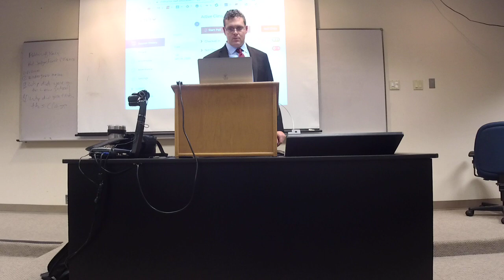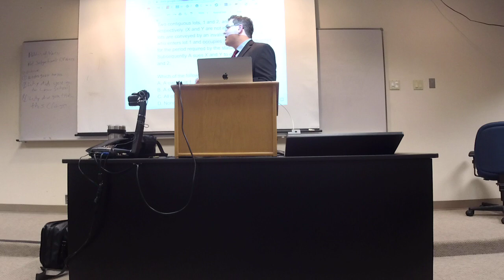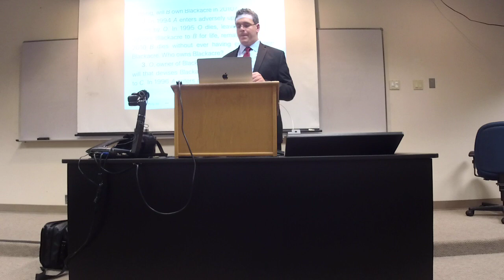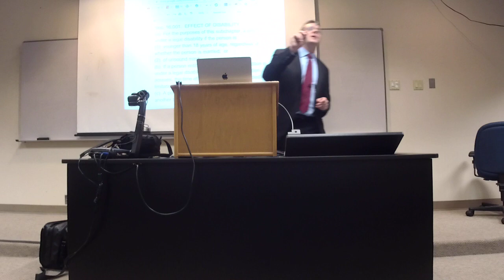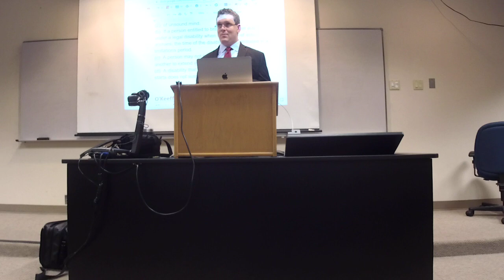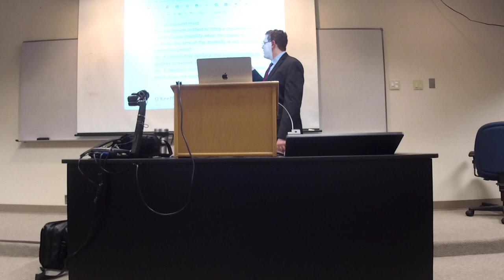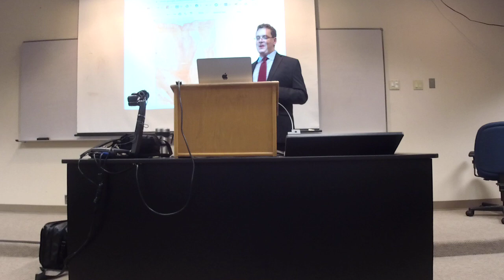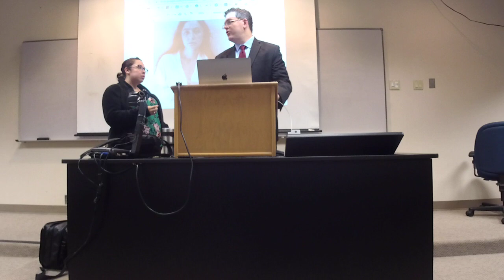Prop 2 Class 2 - Mechanics of Adverse Possession: Tacking and Adverse Possession of Chattels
Mechanics of Adverse Possession: Tacking and Adverse Possession of Chattels
Howard v. Kunto, 95-102

Adverse Possession against the Government, 102-103

O’Keeffe v. Snyder, 103-110